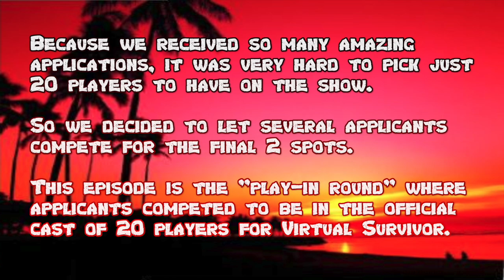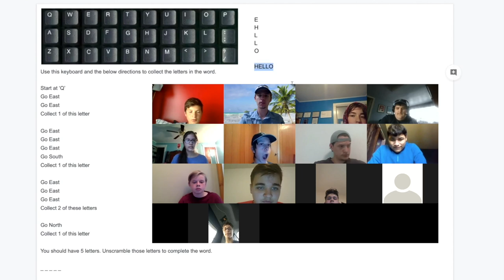VIRTUAL SURVIVOR - Episode 0: The Play-In Round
Weeks ago we invited members of the community to apply to be on our version of Survivor. The plan was to create a cast of 20 to play the game. Because we received so many amazing applications, it was very hard to pick just 20 players to have on the show. So after filling 18 spots, we decided to let several applicants compete for the final 2 spots. This episode is the "Play-In Round" where applicants competed to be in the official cast of 20 players for Virtual Survivor.

*** Special Thanks!!! ***

0:00 Intro
0:35 Welcome!
1:08 Cast Introductions
2:48 Challenge Explanation
4:42 Reward Challenge
8:43 Post Challenge
11:08 Beginning of Tribal Council
19:55 Casting Votes
21:58 Tally the Votes
24:22 Reading Votes
29:12 Talking to the Winners

About Survivor

Sixteen to twenty strangers will be marooned in an unforgiving territory where they will be divided into teams called "tribes". According to Jeff Probst, the standard sixteen-castaway format is implemented to make the viewers get to know each contestant more; but in seasons with more than sixteen contestants, Probst explained that the expanded cast is to have "wiggle room" in case of unprecedented events such as medical evacuations and voluntary exits.